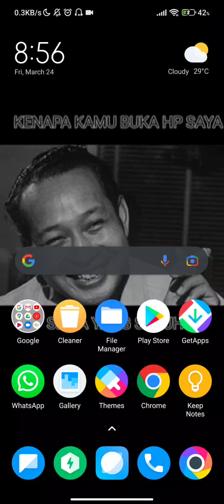Modern Warships Play Store Easter Eggs (?)